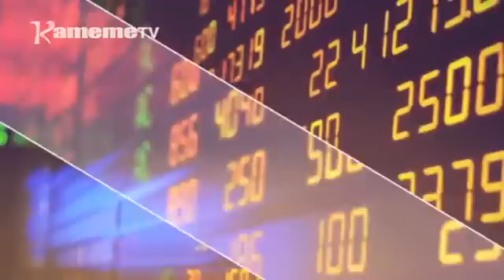Kiigunyi kia Wonjoria: Thuguri ya ngari bururi-ini na A-Plus Motors